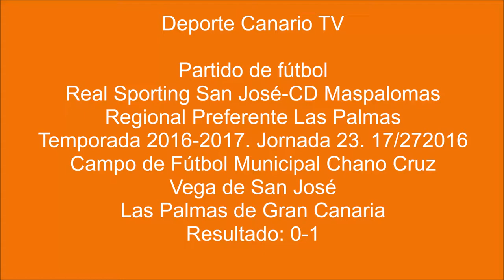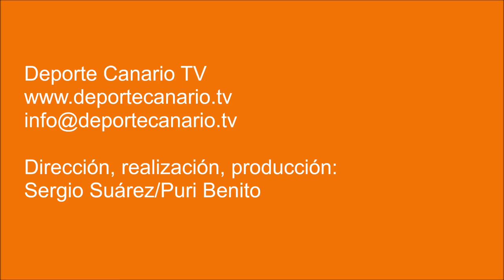(PARTIDO COMPLETO) Encuentro Real Sporting San José-CD Maspalomas 17 2 2017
Partido de fútbol Real Sporting San José-CD Maspalomas. Regional Preferente Las Palmas. Jornada 23. 17/02/2017. Temporada 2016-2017. Campo de Fútbol Municipal Chano Cruz. Las Palmas de Gran Canaria. Resultado final: 0-1.